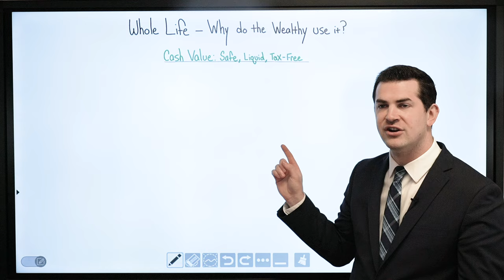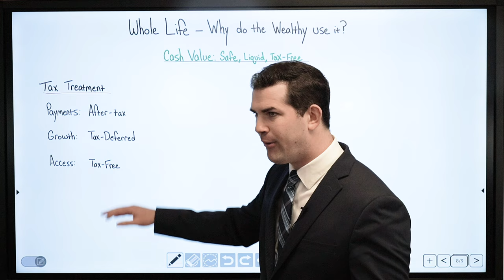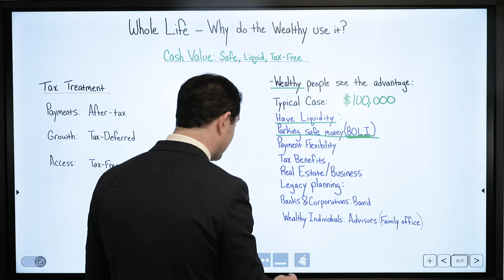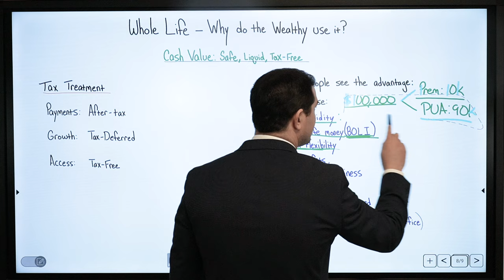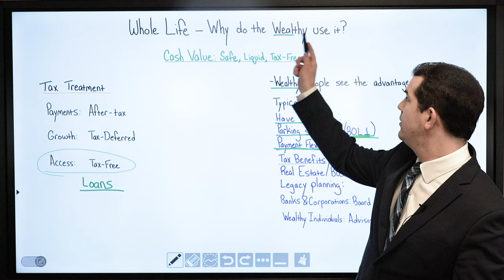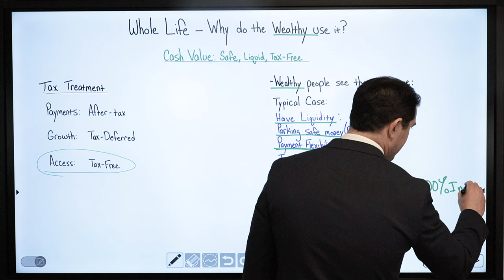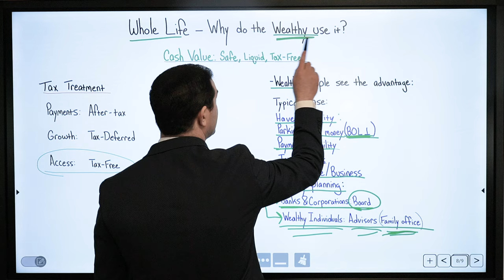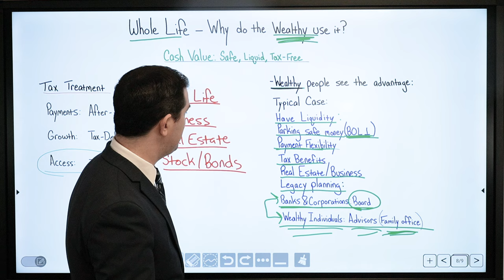How The Wealthy Use Whole Life Insurance... For The Cash Value! | IBC Global